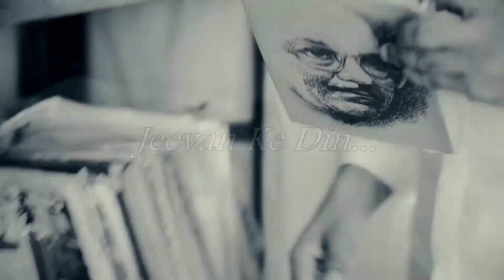Music Video 4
PHOTOGRAPHY, EDITED & DIRECTED BY
SAMBHU JAISWAL